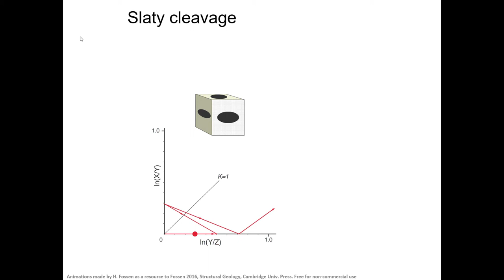Slaty cleavage Fossen